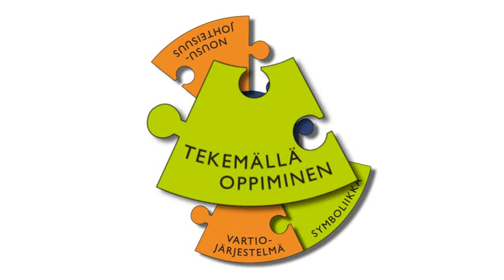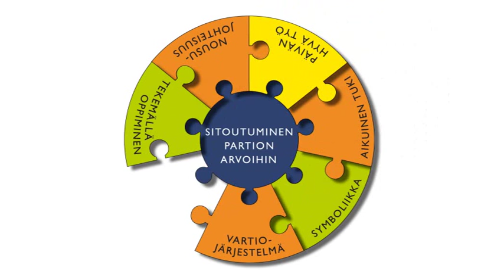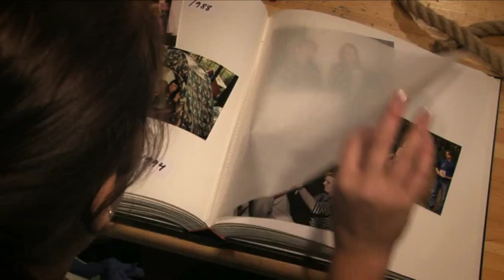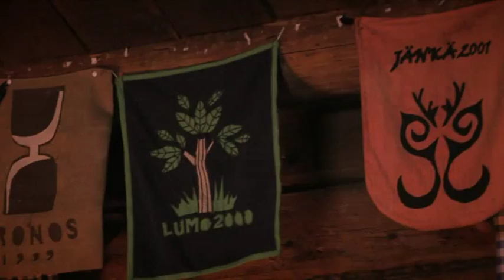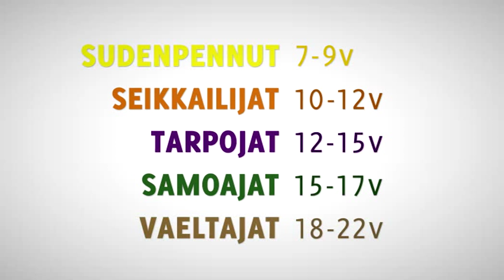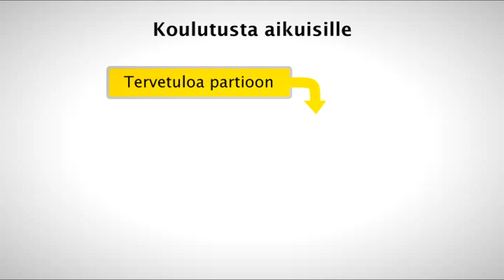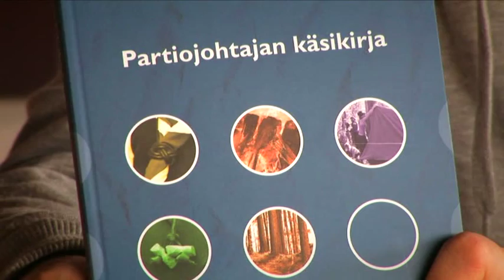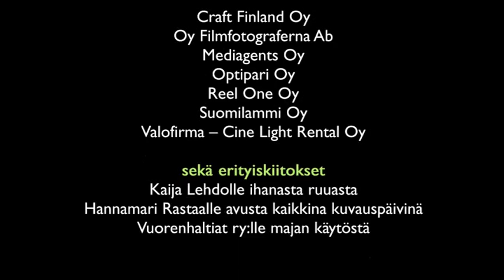Partio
Partiofakta-video

01:00 Mitä partiossa tehdään?
01:53 Milloin partio sai alkunsa?
05:00 Partio kasvatustoimintana
06:40 Sitoutuminen partion arvoihin
11:55 Viikoittainen partiotoiminta
12:35 Ikäkaudet
19:15 Aikuiset partiossa
22:40 Koulutusta aikuisille